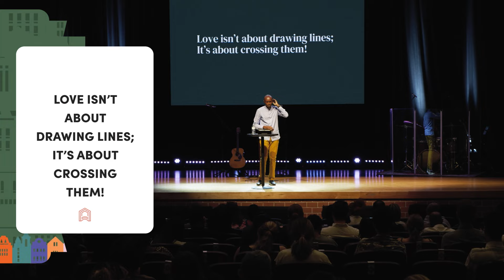The Good Samaritan | Pastor Kevin Nderitu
We are commanded to love our neighbor as we love ourselves. But in a world where there are people that we find hard to love, who then is my neighbor?

Scripture:
Luke 10:25-37

Important Links

Listen to us on Spotify & Apple Podcast

📸 Instagram:   /   / districtchurch
🗣 Facebook:   /   / districtchurch

Find out more about us:
Districtchurch.org

[0:00] - Welcome
[00:47] - Too Many Questions for Jesus
[01:40] - The Expert's Question
[02:36] - The Essence of Eternal Life
[03:19] - Jesus' Simple Answer
[04:17] - Simplifying the Law
[06:00] - Practical Examples
[07:18] - The Foundation of Love
[08:40] - Loving God and Neighbor
[10:04] - The Ability to Love
[11:27] - Self-Reflection Questions
[12:58] - Godly Self-Love
[14:26] - Seeing Others as God Sees Them
[15:58] - The Impact of Unforgiveness
[17:18] - The Lawyer's Real Issue
[18:47] - Defining the Neighbor
[19:55] - The Good Samaritan Story
[21:29] - The Samaritan's Compassion
[23:16] - Crossing Lines of Love
[25:11] - Love in Action
[26:35] - Real-Life Example
[27:53] - The Inconvenience of Love
[29:16] - Redefining Love
[30:59] - Seeing Ourselves as the Wounded
[32:56] - The Samaritan's Help
[34:41] - The Need for a Savior
[36:33] - Invitation to Faith